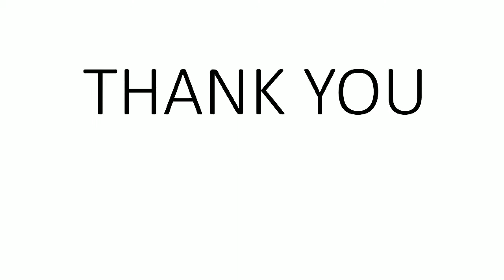Easy Watercolor Drawing । Watercolor Painting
Watercolors Painting । Easy drawing । Portrait Drawing । Drawing with water colours
Material :-
1. White Sheet
2. Watercolors
3. Artistic Brush

About this video :
This is tutorial about easy to Draw watar colour Painting. In this video will get the idea to draw, How to draw , painting, How to draw natural beauty , sketching, speed  drawing , splash  painting.

ABOUT : -  Infinite Learner is a Youtube channel where you  will find artistic videos and tips about art in Hindi and English.